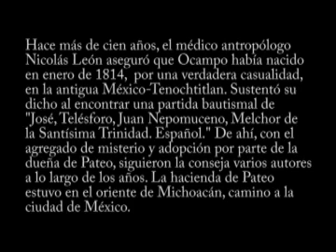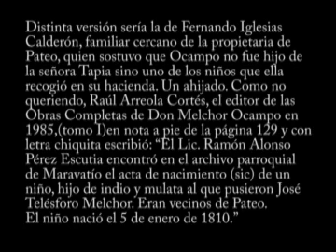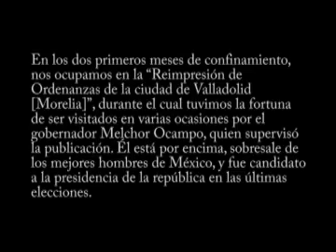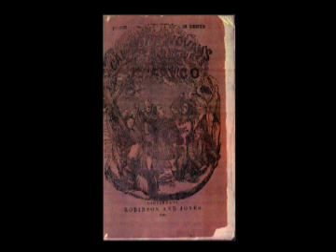Melchor Ocampo (1810-1861) afrodescendiente. Los Chamacos. Strachwitz Frontera Collection.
Noticias sobre el afrodescendiente Melchor Ocampo (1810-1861) ofrecidas por Corydon Donnovan, prisionero norteamericano confinado a Morelia durante la guerra de 1847. Destaca los rasgos aceitunados, piel café oscura del gobernador michoacano.  "Los Chamacos" la interpreta Maximiano Rosales, grabación de 1906.